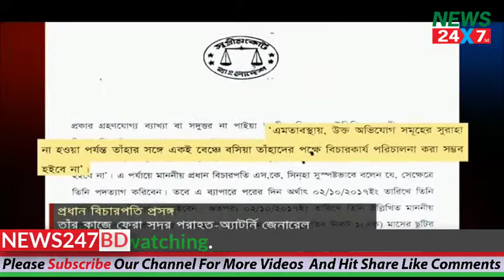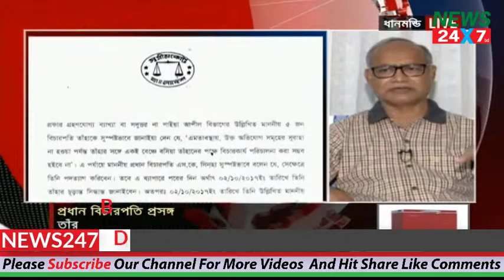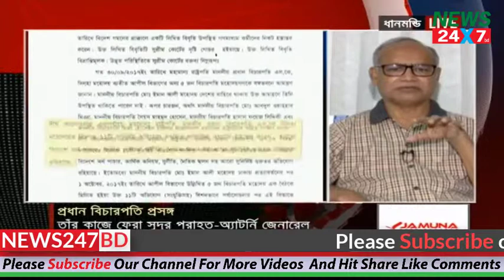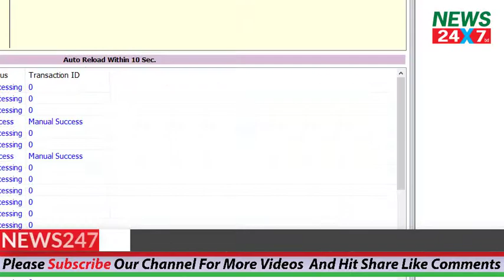11 major allegations’ against the Chief Justice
11 major allegations’ against the Chief Justice
The Supreme Court issues a response to the Chief Justice's statement on the media before his departure
387
387
SHARES
Five judges of the Appellate Division have declared that they cannot continue working with Chief Justice Surendra Kumar Sinha because of “eleven gross allegations including money laundering, financial scam, corruptions, moral degradation against him.”

A notice to this effect, signed by Registrar General of Supreme Court Syed Aminul Islam, titled “Statement of the Supreme Court of Bangladesh regarding the written statement given by Honorable Chief Justice SK Sinha before he went abroad on leave,” was published on the Supreme Court’s website on Saturday.

The statement said that the written statement that the Chief Justice supplied to journalists on Friday night before his departure was confusing and the Supreme Court had issued this statement to clarify the matter.

Also read- CJ Sinha claims he’s physically fit, embarrassed by PM’s criticism

It said on September 30 the president invited five judges of Appellate Division to Bangabhaban.

Four judges -Justice Md Abdul Wahhab Miah, Justice Syed Mahmud Hossain, Justice Hasan Foez Siddique and Justice Mirza Hussain Haider – met with the president. Justice Muhammad Imman Ali could not attend the invitation as he was abroad.

After a long discussion the president handed over documentary evidence on the eleven specific and grave allegations to the judges.

After Justice Muhammad Imman Ali’s return, the five judges held a meeting on October 1 and after discussing the allegations thoroughly, decided to inform Chief Justice Surendra Kumar Sinha. If he failed to provide satisfactory answer to the allegation they will not share bench in the courtroom in court proceedings.

The same day around 11:30am they went to meet Sinha at his official residence in Ramna and had a long discussion.

The statement says the judges did not get satisfactory answers from the Chief Justice and told him they will not be able to take part in court proceedings with the him until he is absolved of these allegations.

The statement claims that at that stage, the Chief Justice told them that he will resign, and promised to give them a final decision on the next day.

But instead he took a month-long leave.

The Chief Justice left for Australia on Friday night, issuing a statement to the press that he was not ill and had been embarrassed by the prime minister’s criticism against him.